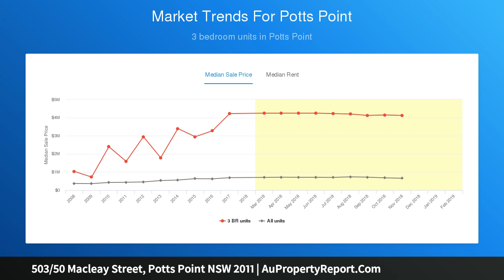503/50 Macleay Street, Potts Point NSW 2011 | AuPropertyReport.Com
503/50 Macleay Street, Potts Point NSW 2011
Property Type: apartment
Bedrooms: 1
Bathrooms: 1
Car Space: 1
Space, Style and a Sublime Location